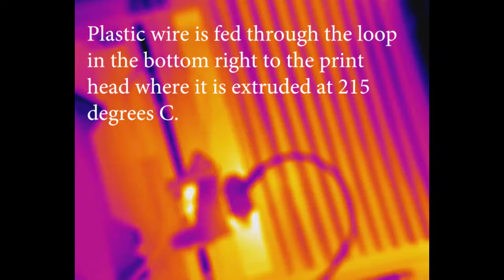Thermal 3D Printing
Hey Everyone.
3d printing is becoming more and more prevalent today, from school classrooms and research labs to the hobbyist printing for fun.
Here at CARIS, we like to dabble in a little of everything. Here is a different perspective on 3D printing. This was shot in our lab using a FLIR (Foward Looking Infrared) thermal camera to show the idea of seeing outside our normal colour based vision. As the video explains, what you are seeing is in the Far infrared band, well outside of the red edge of the electromagnetic spectrum that we can see, where in this video white is hot and black is cold.

For more videos like this and